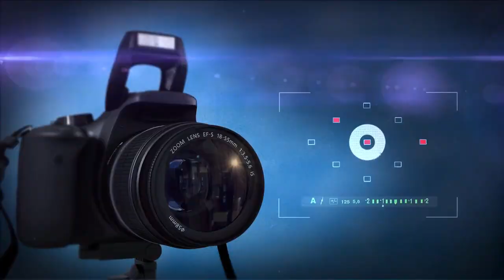DESTINATION WEDDING FILM | KALPANA & ASHISH | JAIPUR | STUDIO DREAM CHOMU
Here we are presenting WEDDING highlight of the most beautiful couple Kalpana & Ashish